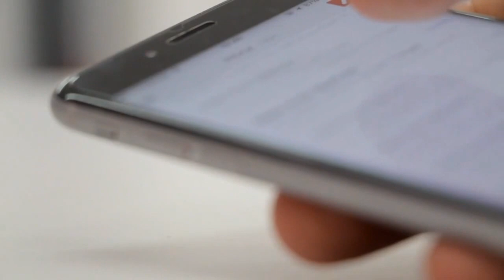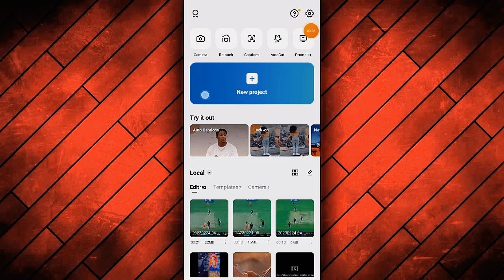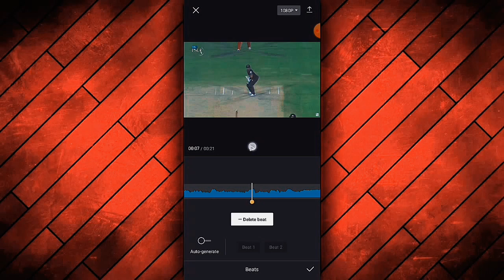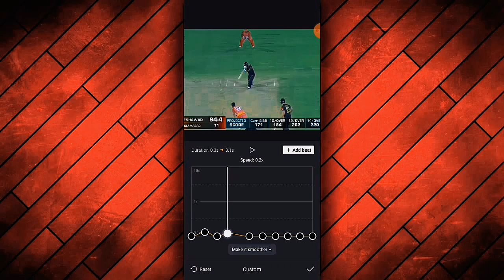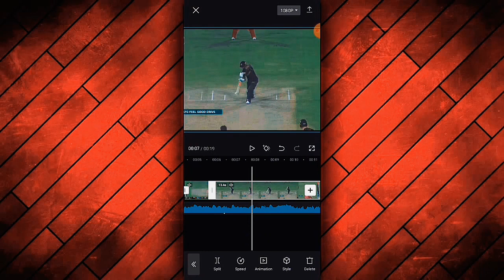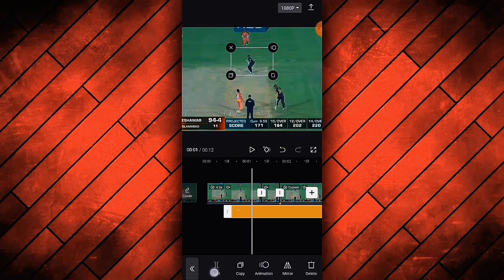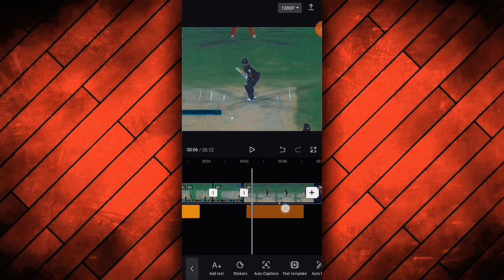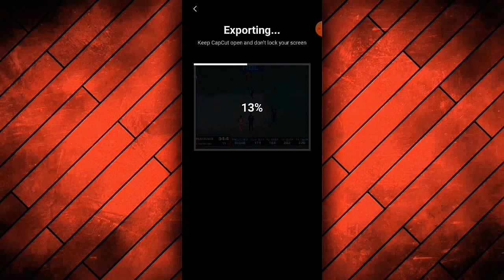Cricket Short light Effect & Slow Mo Edit CapCut | Cricket Video Edition tutorial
o editing alight motion

cricket video editing kaise kare

cricket video editing capcut

cricket video editing beat sound

cricket video editing tutorial

cricket video editing song